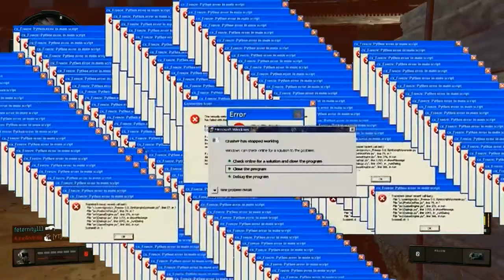Die BESTE Sniper in Black Ops 4!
Das ist die beste Sniper in Black Ops 4 !